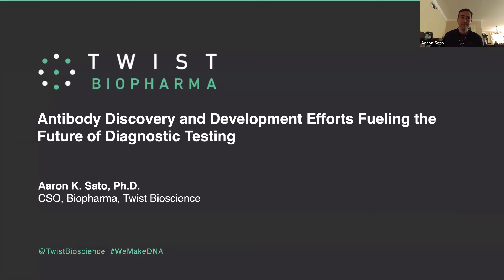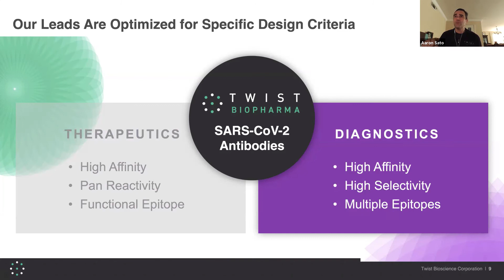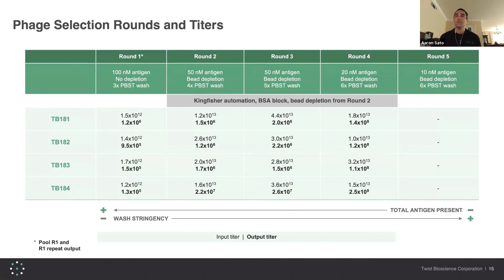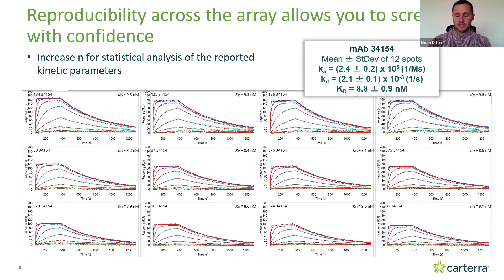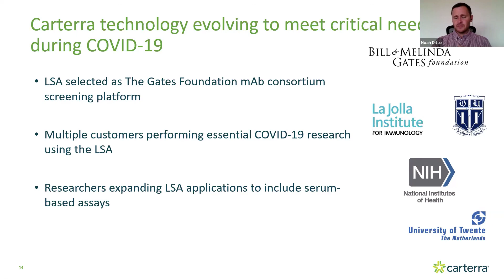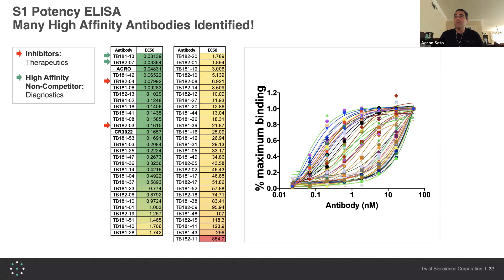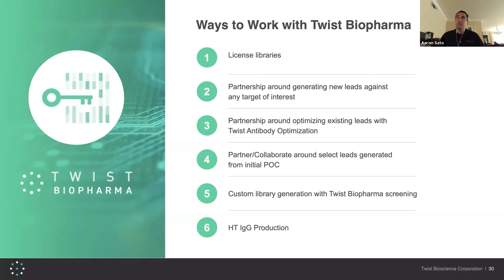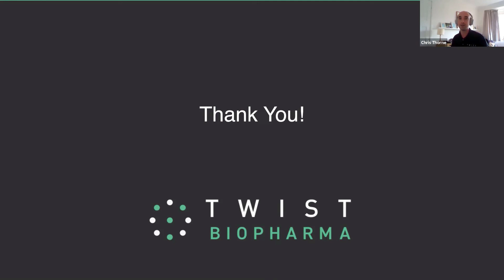Antibody Discovery and Development Efforts Fueling the Future of Diagnostic Testing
Join our upcoming webinar to learn how Twist Biopharma has used its proprietary platform to produce and discover highly specific antibodies which may be used for developing diagnostic tests.

In this jointly hosted webinar, you will:

- Hear how Twist Biopharma, a division of Twist Bioscience, has developed a proprietary platform that uses Twist’s high-throughput DNA synthesis to produce and discover highly specific antibodies.
- Learn how this platform has been used to discover over 100 high-affinity antibodies to the SARS-CoV-2 spike protein.
- See how Twist is using the Carterra LSA high throughput surface plasmon resonance (SPR) platform to bypass ELISA screening and proceed directly to binding kinetics and epitope binning after panning, thereby consolidating mAb workflows and reducing time to results.
- Learn how to survey the epitope landscape of your antibody library at the earliest stages of discovery.